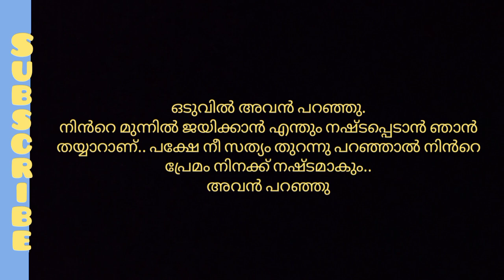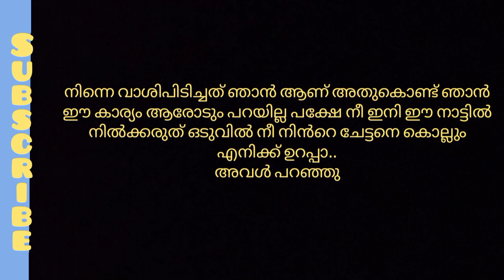ഇരട്ടകളും കാമുകിയും..കഥ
ഇരട്ടകളും കാമുകിയും..

മലയാളം ചെറുകഥ..